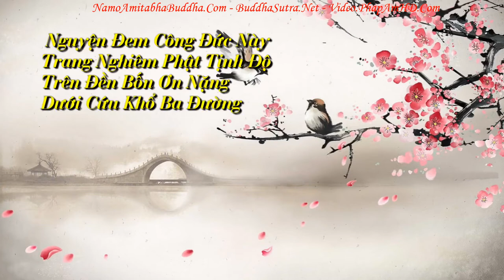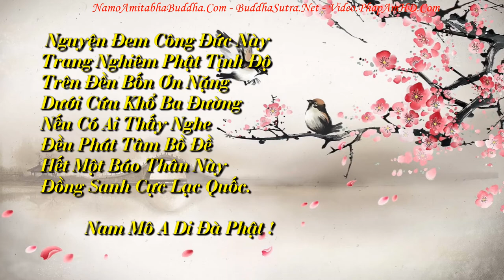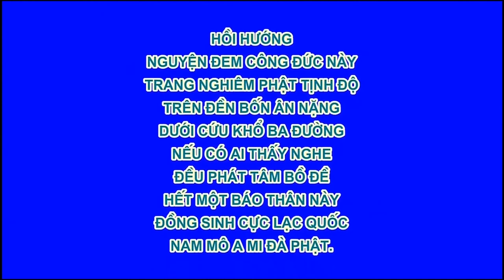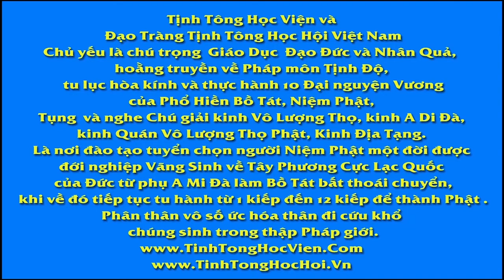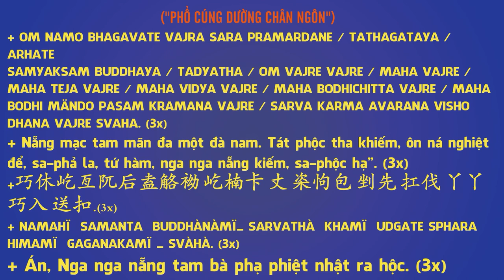Chuyên Đề Số 50 Mục Đích Đời Người Ở Chỗ Nào, Pháp Âm HD